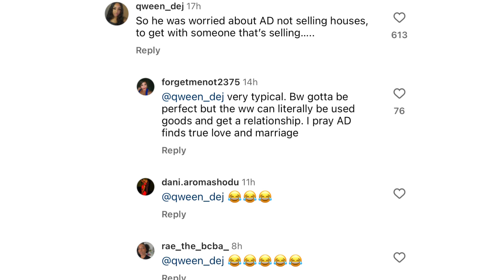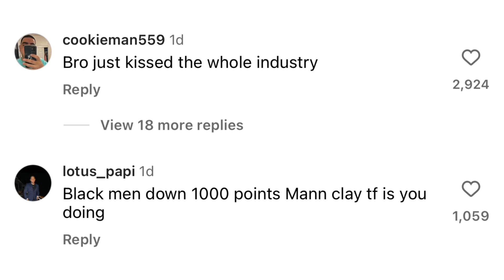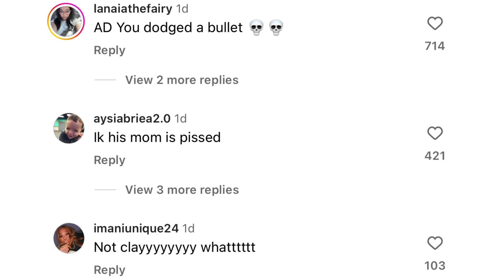Attention Seekers: Love Is Blind S6 Clay Respond After Social Media Drags His New “Relationship…”